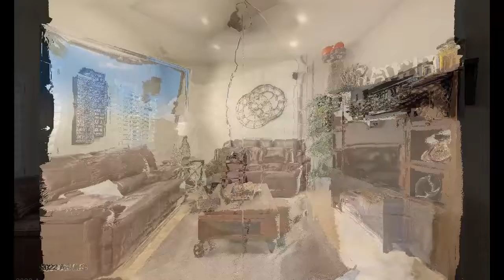9932 E Mission Ln, Scottsdale, AZ 85258 | Arizona Real Estate Properties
Wow! 3,539 square feet of remodeled beauty in this 5 bed, 3 bath home! Walk into the foyer and be greeted by columns on both sides of a beautiful living room with a floor to ceiling stone fireplace and natural wood floors! Grab a drink at the wet bar as you cruise past a huge formal dining room and an open kitchen with a large island with Quartz & granite counters. Lots of interior design thought went into this one! The master bedroom is split and has a cozy sitting room with a 2-way fireplace. It really is it's own retreat from the rest of the bedrooms. One bedroom is currently an office. Bedrooms 3 & 4 are connected by a Jack/Jill bath and a 5th bedroom can be used as a living room to the other 3 bedrooms, or a den, a man-cave, a play area, or a 2nd master. Just use your imagination!

Listing courtesy of Don Aldrich, Keller Williams Arizona Realty.